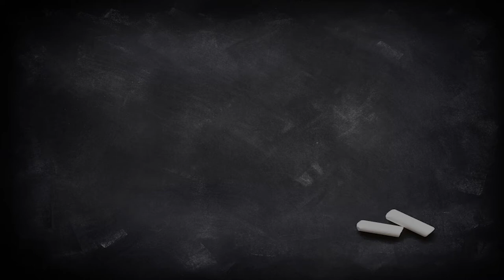SKAL! Lindemans Pecheresse, una fruit beer su base lambic. Degustazione #22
Le "fruit beer" sono birre aromatizzate alla frutta, come il nome suggerisce. Questa è una birra prodotta dal birrificio belga Lindemans, su base lambic, aromatizzata alla frutta.